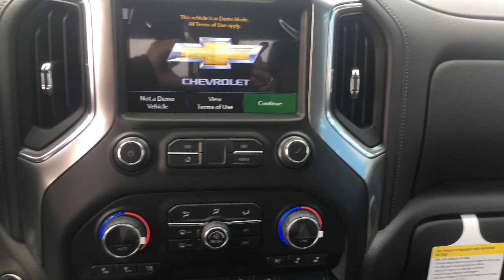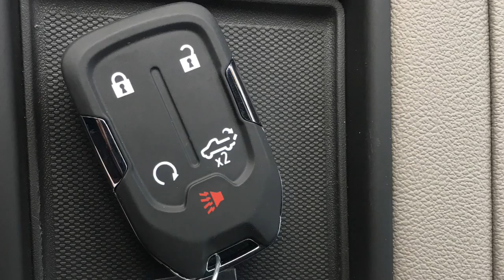NEW 2019 CHEVROLET SILVERADO 1500 NT1934 Reno, Sparks, Carson City, Fallon, Fernley, Yerington, NV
Nevada.